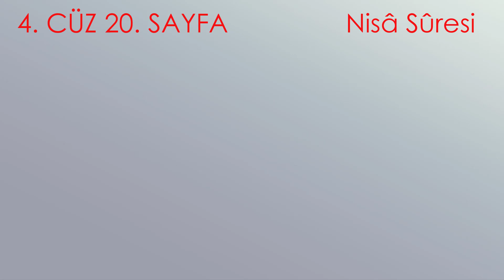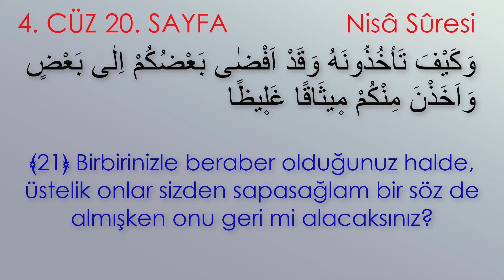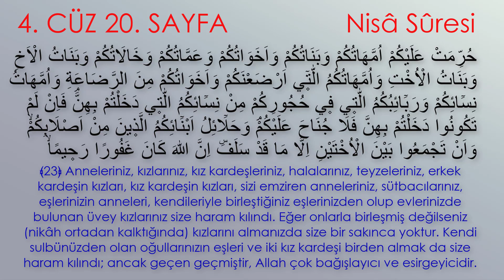Hafızlar İçin Kolay Tekrar | 4. Cüz 20. Sayfa (7 Tekrar)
Selamünaleyküm,
Hafızlığa yeni başlayanlara veya hafızlığını yeniden sağlamak isteyenlere yardımcı olacak bir video serisi ile başlıyoruz İnşallah.

Bu videoda 4. Cüz 20. Sayfayı 7 Tekrar ile ezberleyeceğiz İnşallah.